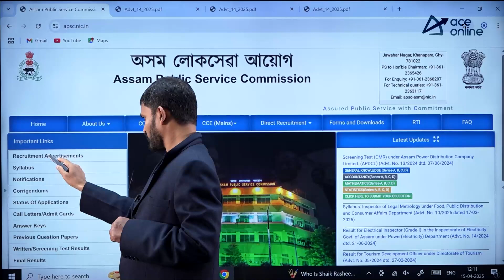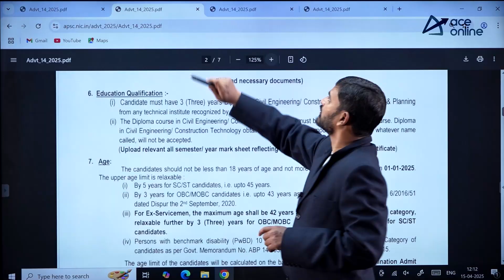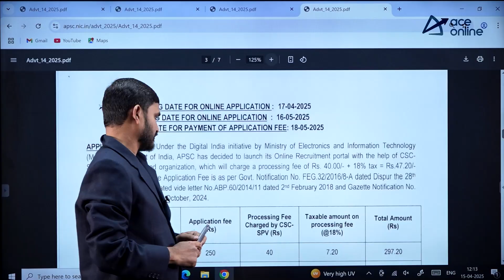APSC Recruitment 2025 | 160 Vacancies for Juniors Engineer (Civil) | Last Date:- 16th May 2025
APSC Recruitment 2025 is out now! Assam Public Service Commission has announced 160 Junior Engineer vacancies across various departments. This is a great opportunity for engineering diploma holders to secure a government job. Don’t miss out — Last date to apply is 16th May 2025.